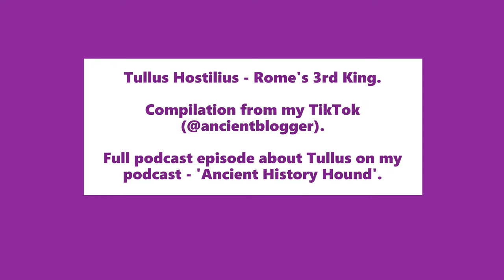Tullus Hostilius - Rome's 3rd King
A compilation of my TikTok videos on Tullus. If you want to hear more I did a full episode on Tullus as part of my 'Kings of Rome' miniseries on the Ancient History Hound podcast (as well as the other kings).